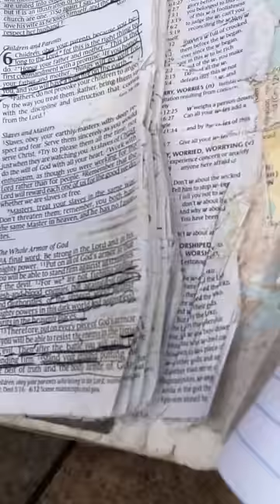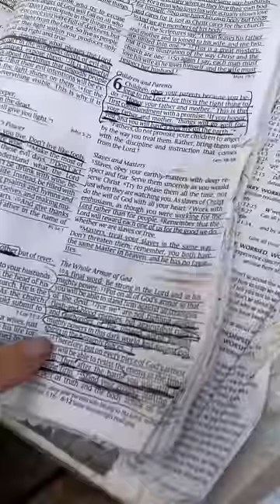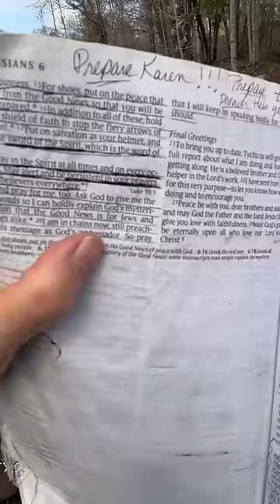Meet Me at The Secret Garden